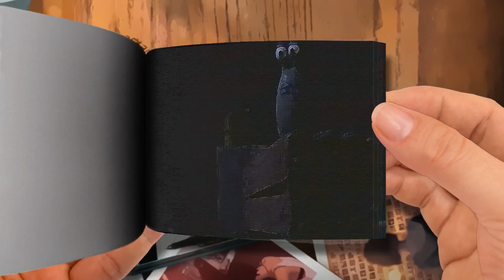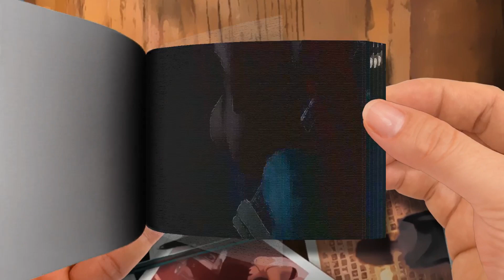FLUSHED AWAY Clip ”London” 2006 Part 2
🌈 Moon Cartoon FlipBook
Thanks! 💖💖💖💖💖